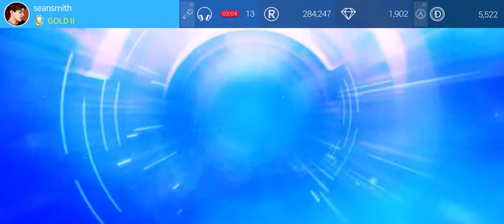Superstar JYP NATION | ITZY - NOT SHY 3 stars [hard mode]